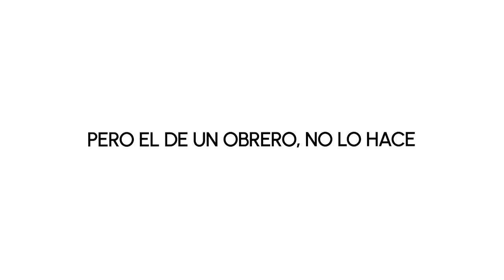DERECHO A LA ALIMENTACION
Comer y alimentarse no es lo mismo. Comer bien y adecuadamente es un Derecho Humano.
Y a vos ¿Te alcanza para comer bien?